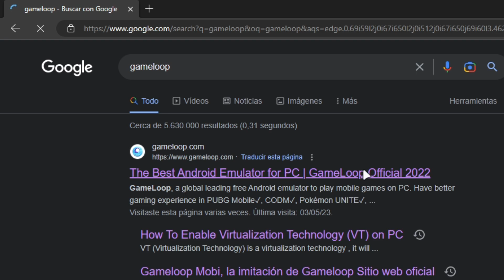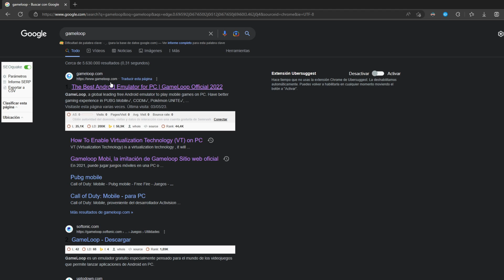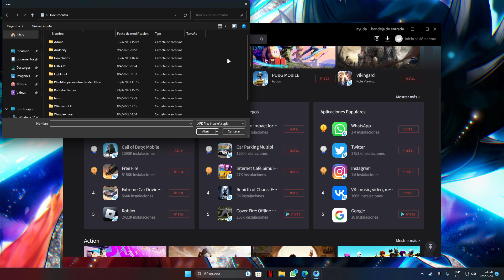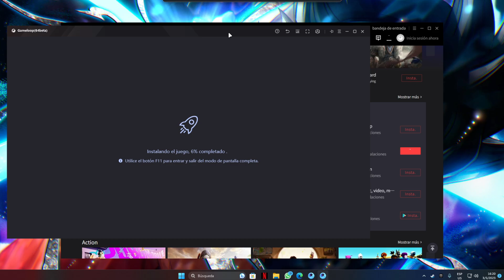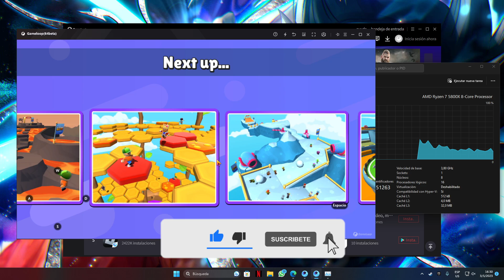🏆 El MEJOR EMULADOR de Android para PC🔥[SIN VIRTUALIZACIÓN] 2025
¿Tu PC no tiene la tecnología de virtualización o no puedes activarla para utilizar un emulador de Android? ¡No te preocupes! Existe una alternativa: el emulador Gameloop. Descarga ahora el mejor emulador de Android sin virtualización para PC y disfruta de tus juegos y aplicaciones favoritas sin problemas de compatibilidad.

CONTACTO!!